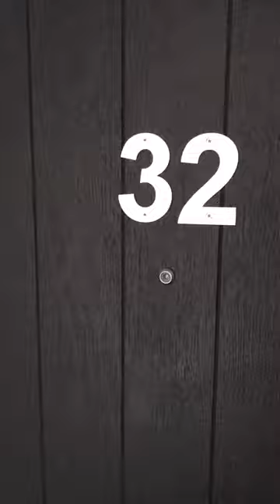1 Bedroom Furnished Apartment To Rent | Kings Dock Mill | Liverpool City Centre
Perfectly placed in the centre of all the action, this 1-bedroom apartment is simply perfect for city living - trust us when we say that locations really don’t get much better than this.

This exclusive development is situated close to the waterfront and is just a stone’s throw away from Liverpool city centre. The apartment itself is cracking too, complete with bright open-plan living which boasts plenty of space, soft carpeted bedrooms, modern furnishings, a slick tiled bathroom and integrated appliances in the kitchen.

There’s plenty of things to do and see close by too - you’ll have several bars right on your doorstep and an abundance of public transport links close by if you fancy venturing further afield. The Baltic triangle is just a 7 minute walk away and boasts a variety of bars, restaurants and entertainment destinations.

If you fancy taking a closer look, make sure to get in touch with our team. And just so you know, images are for marketing purposes only, so the internal fixtures and fittings may vary.

Available Now

Ref: 15182861